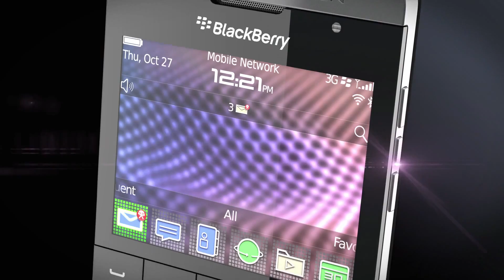BlackBerry Porsche 9981 Smartphone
BlackBerry P'9981 designed by Porsche